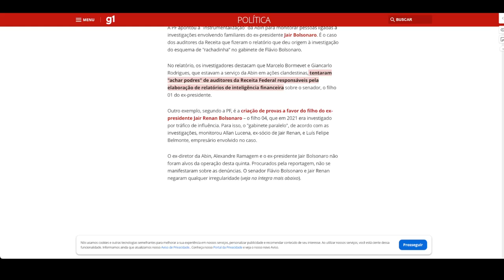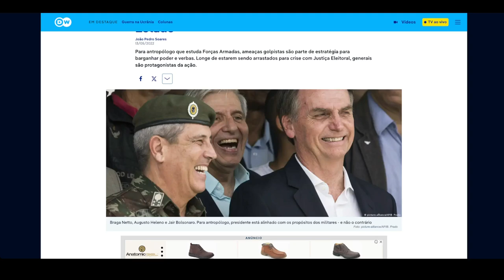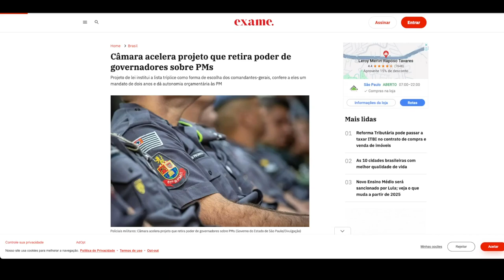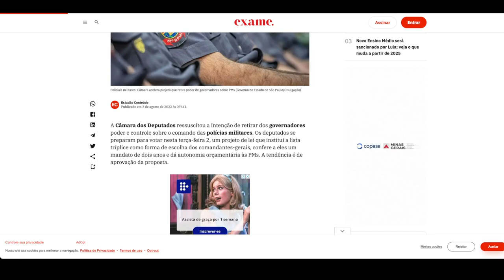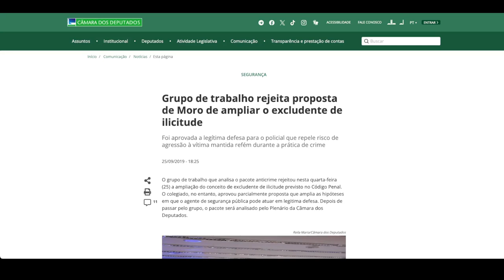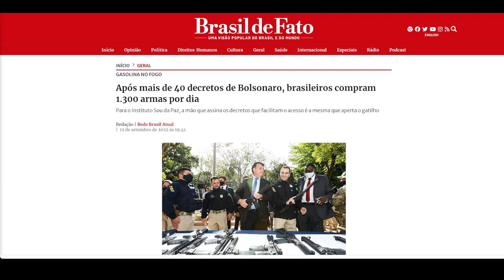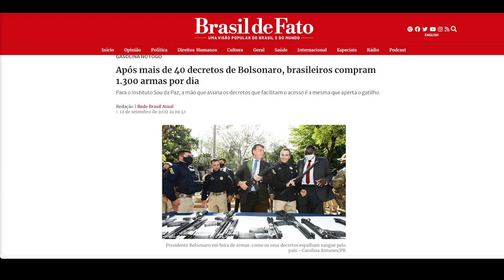Abin paralela e etc no projeto de poder do bolsonarismo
A operação realizada pela Polícia Federal sobre a Abin paralela revelou protocolos de funcionamento do governo Bolsonaro, mas na interpretação deste fato é preciso ir além, para desdobrar os diferentes elementos que procuravam articular a hegemonia política do então presidente, que parecia preferir o autoritarismo à democracia.